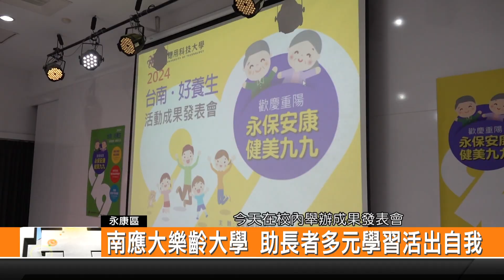南應大樂齡大學 助長者多元學習活出自我-新永安新聞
臺南應用科技大學 為了因應社會人口高齡化 以及服務高齡長輩 該校開設了多元體驗活動 有舞蹈體驗 藝術品帶製作等課程 讓長輩透過學習交朋友 活出最好的自己 在成果展當中 樂齡大學的阿公阿嬤 在舞蹈老師帶領之下 跳出最夯的歌曲 當然也跳出自己的活潑和熱情